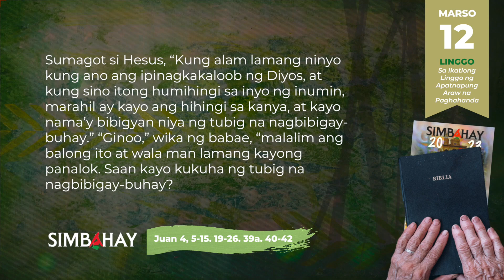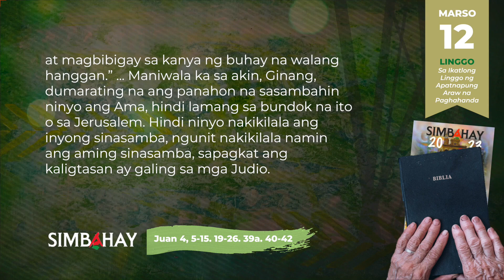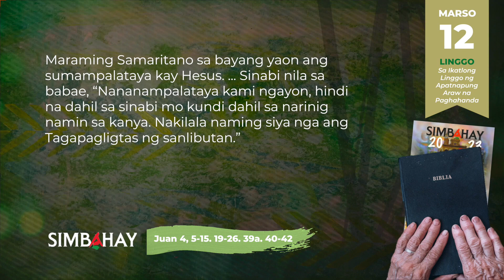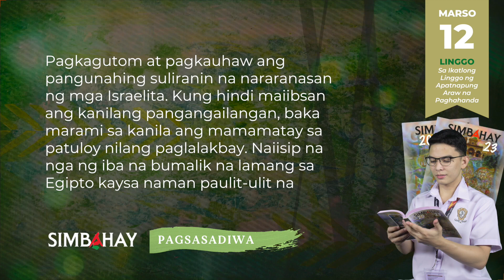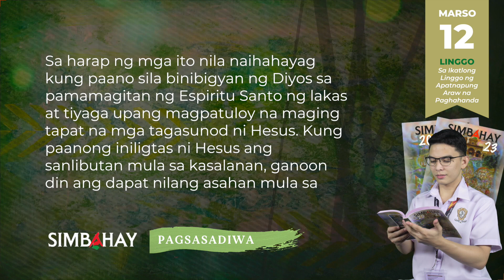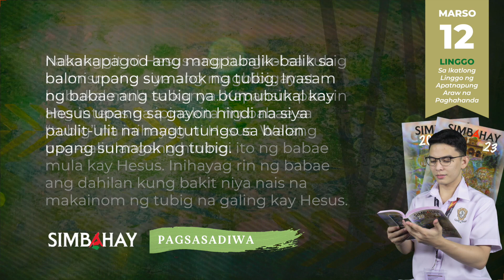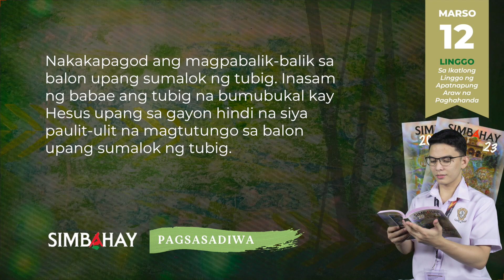SIMBAHAY | Ikatlong Linggo ng Apatnapung Araaw na Paghahanda | Marso 12, 2023